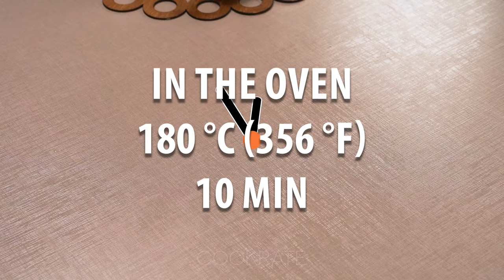This is how to keep chicken meat, without a refrigerator, for several months!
Ingredients:
onion: 2 pc
parsley: 40 g (1.4 oz)
salt: 10 g (0.4 oz)
chicken legs: 700 g (25 oz)
chicken wings: 6 pc
black pepper: 10 g (0.4 oz)
sweet paprika: 10 g (0.4 oz)
apple vinegar: 30 ml (1 fl oz)
water: 2 l (68 pt)
OVER MEDIUM FIRE: 1 H